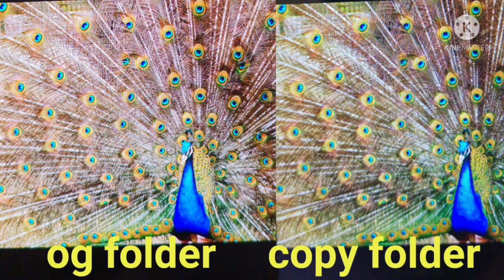Original folder(display) vs Copy folder(display) Difference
Original folder (display) vs copy folder(display) -original display-original lcd-local display - duplicate display -copy display

Namskar dosto Technology Smartphone Channal me aapka swagat hai. Hamne is video me original display aur copy display ke bare me bataya hai . Isko kai name se jana jata hai isko combo folder display, Lcd bhi kahate hai hamne bataya hai ki original folder aur copy folder me color original folder ka achchha hota hai .Aur original combo jaldi nahi brack hota jab ki copy combo bahut jaldi brack ho jata hai.Original Lcd battery kam drain karta hai jab ki copy Lcd jayada battery drain karta hai.

original lcd vs local lcd
original display aur local display
original display vs local display
original display vs copy display
technology smartphone
Technology smartphone
Technology Smartphone
smartphone technology
smartphones